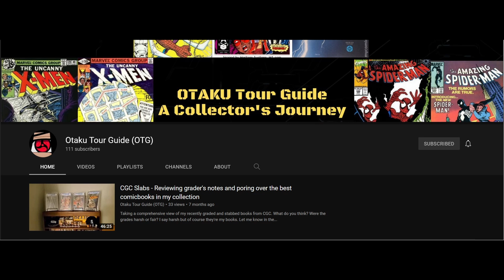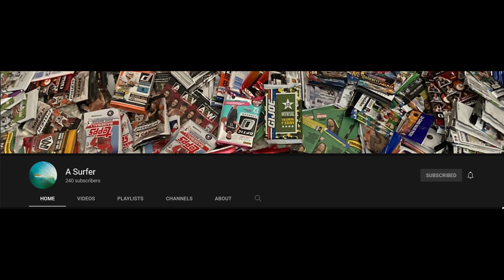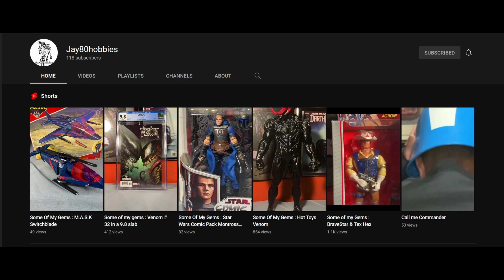Brian-LCS 700 Subscriber Giveaway Video Entry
If you have not checked out his page check him out for great comic book related content.  In this video 3 other channels get a Shout-Out: Otaku Tour Guide, A Surfer and Jay80hobbies.  Those are 3 great channels run by great people so check them out and the links are below.  Also check out the site for the Comic Book Community Awards which is run by Brian-LCS.  The nominations period is open until July 23rd, 2022.